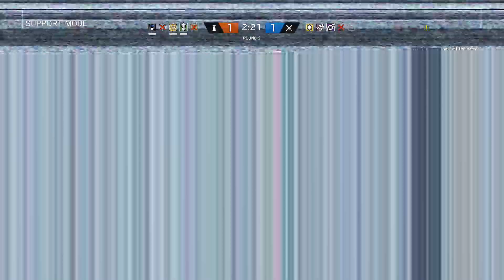The Real Me (Ep. 8) - Rainbow Six: Siege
Last episode: I beat Article 5 and played some casual multiplayer matches. I also reached level five.

This episode: I play some more casual multiplayer games and terrorist hunt. I also reach level five.

Follow the DramaticDreDre
Add me on Snapchat - sillyumpaloompa
Add/Follow me on Xbox 1 - S1llyUm9aL00mpa
Add me on Wii U - Phillip Skelton/DramaticDreDre
Follow me on Google+ - Phillip Skelton (DramaticDreDre)
Add me on Battle.net - SillyUmpaLoo
Add me on Ninjakiwi - dramaticmewpeanut
Add me on Roblox - dramaticmewpeanut
Follow me on Mixer - S1llyUm9aL00mpa